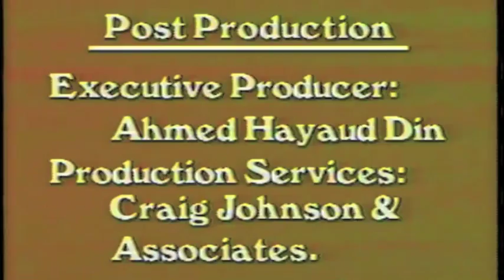Expedition to Mount Rakaposhi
Account of a 1954 expedition to climb Mt. Rakaposhi in Northern Pakistan.  Includes descriptions of the region, its people, their customs, and the climb up Rakaposhi.  Narrated by Major-General Mian Hayaud Din.  Climbers: George Band, Roger Chorley, David Fisher, George Faser, Dr. Alfred Tissiers, Ted Wrangham of the Cambridge Mountaineering Club.